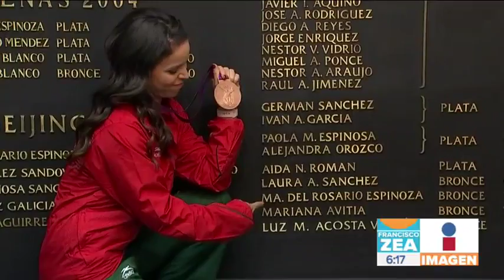La mexicana Luz Acosta recibió su medalla olímpica | Noticias con Francisco Zea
¡Por fin! La halterista mexicana Luz Acosta recibió su medalla olímpica  después de seis años.